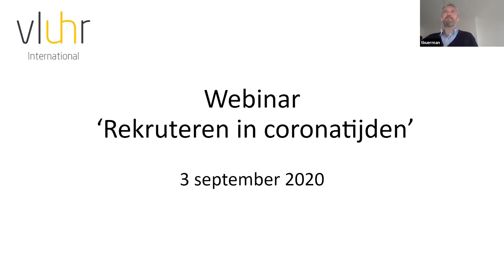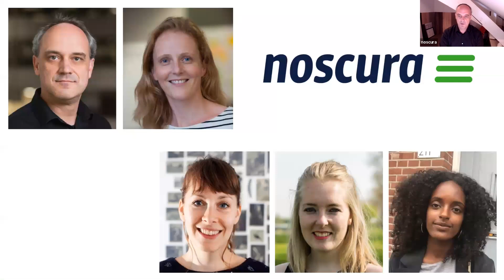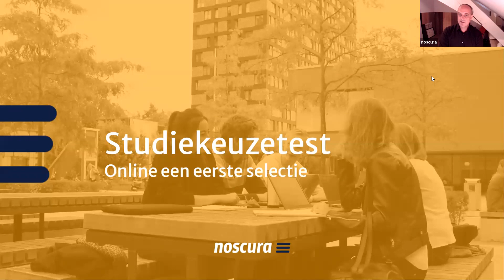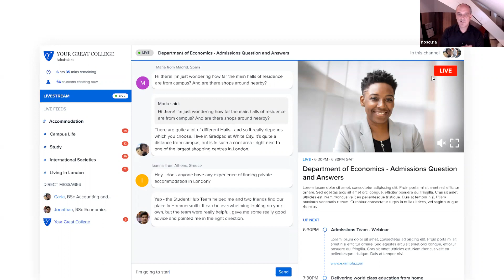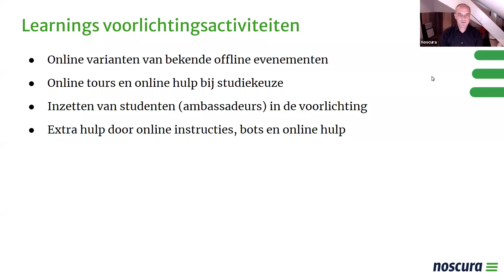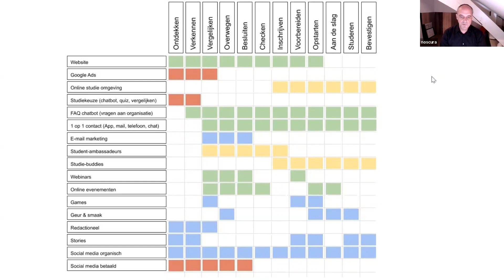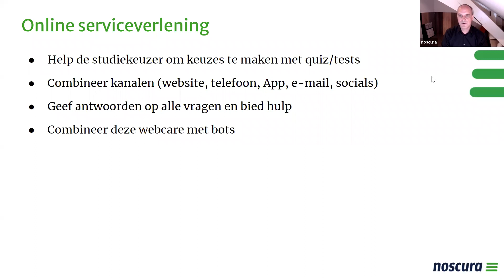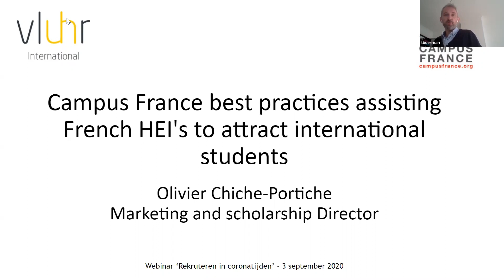Lerende netwerken: Webinar Rekruteren in Coronatijden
In dit lerende netwerk bespreken we de theorie van online studentrecruitment en laten we ons inspireren door online en andere varianten van fysieke rekruteringsbeurzen.

De aanhoudende coronacrisis heeft een grote impact op de rekrutering van internationale diplomastudenten. Inzetten op online zichtbaarheid en promotie om Vlaanderen als populaire studiebestemming top of mind te houden bij potentiële studenten is dus meer dan ooit van groot belang.

Aan de hand van best practices van enkele Nederlandse universiteiten, theorie en praktijk, leren we hoe en met welke tools we kunnen inzetten op online student recruitment als alternatief voor of aanvulling op fysieke rekruteringsbeurzen.